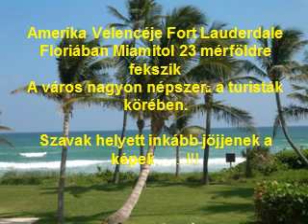Fort Lauderdale .Florida.USA. - 22 03 20111.AVI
Nagyon   szép  képek és  zene